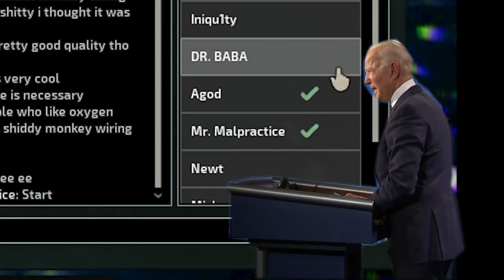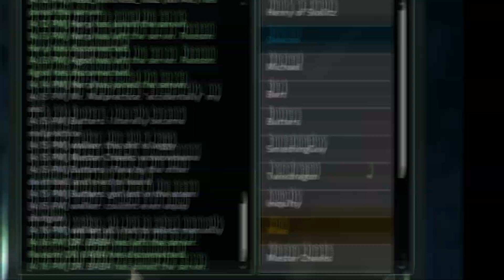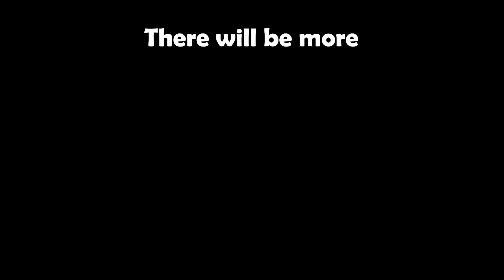I Hosted NAVAL BATTLES For a Bunch of CLOWNS on my CUSTOM Submarines(Barotrauma PVP)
The campaign wasn't going so well because everyone was killing each other

so i started this instead